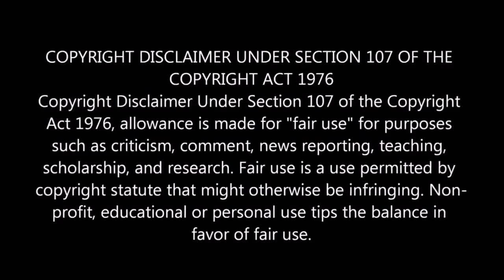ലോകത്തിലെ അവിശ്വസനീയമായ യാദൃശ്ചികതകൾ | unbelievable coincidence in the world | Malayalam | QNA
unbelievable coincidence

unbelievable coincidence in the world